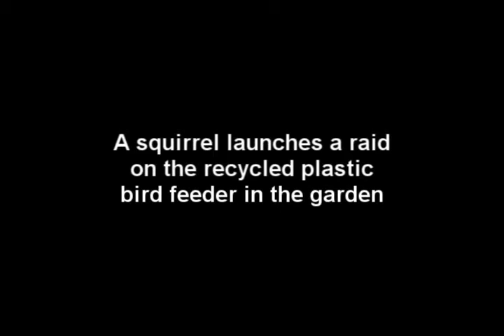squirrel raiding the bird feeder